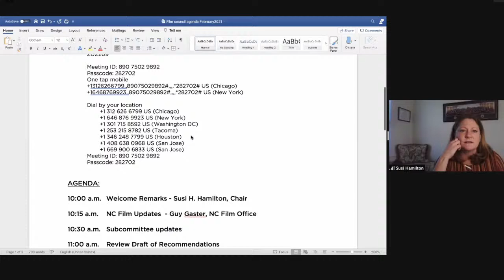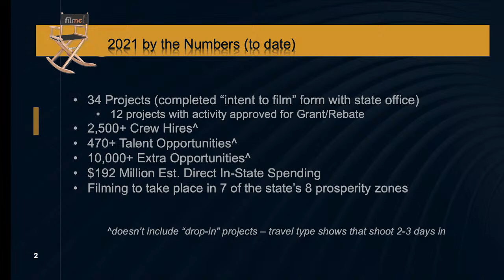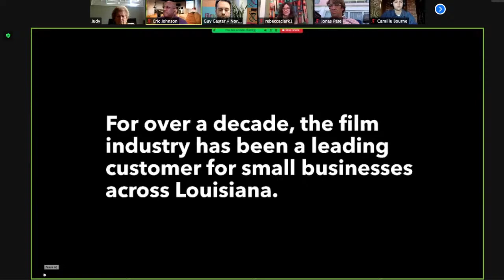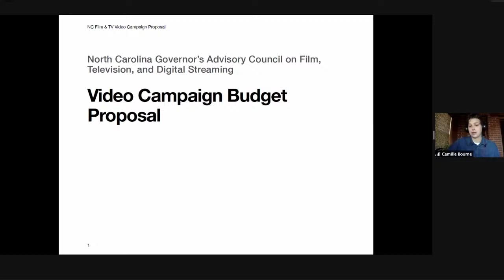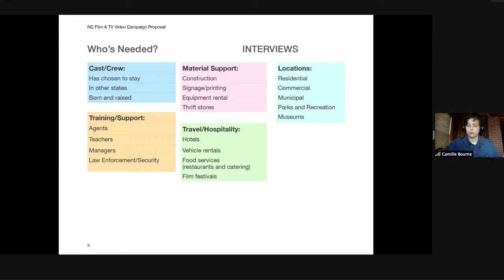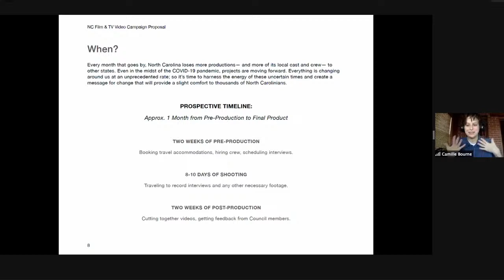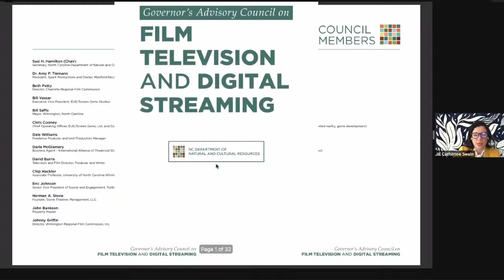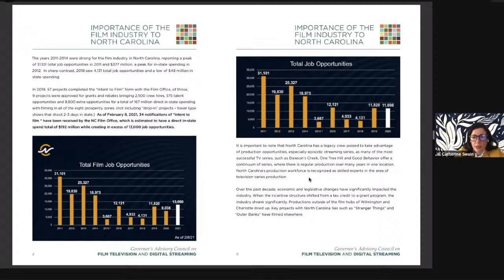Governor's Advisory Council on Film, Television and Digital Streaming